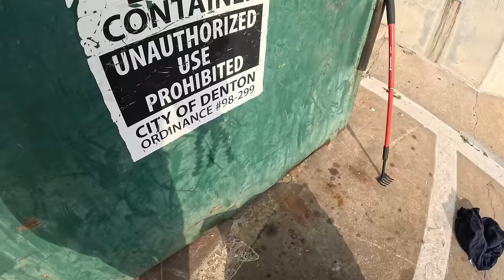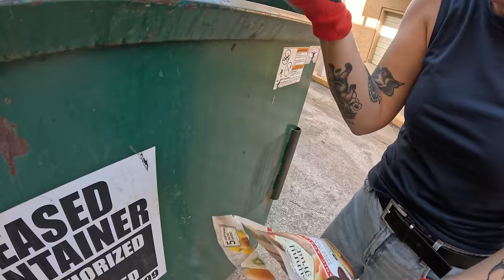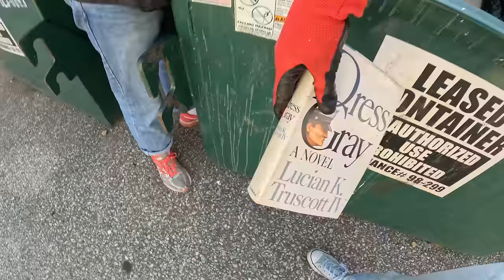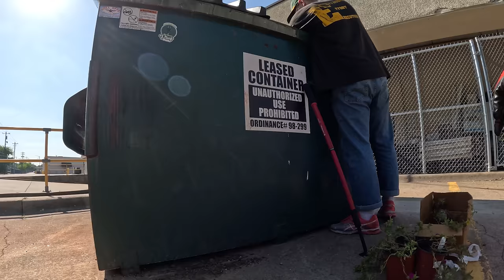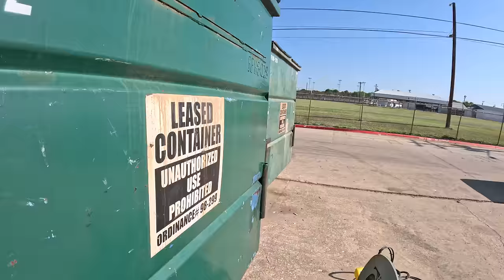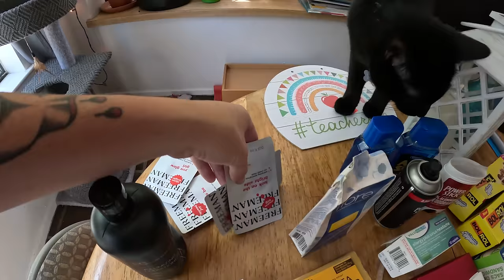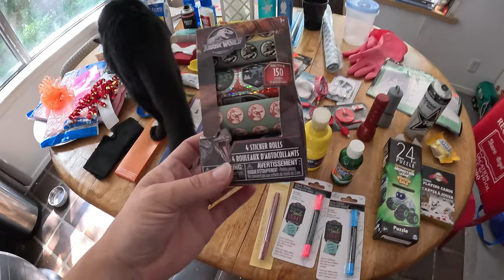Dumpsters Kept on Giving – Plants, Grab Bags, Books, & More!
What an awesome day!! We went dumpster diving behind retail shops and found stuff at almost every dumpster we went to! We found so much at the very first stop – can't wait for y'all to see the big reveal at the end (Bones was a big help lol). We also found several pretty plants, romance novels, wellness drinks, and other random items that the thrift store threw out.

We are still having a yard sale, but haven't decided on a time. It might be in the later summer / early fall, so we'll just keep collecting and storing things until then! It's going to be a BIG one!

624 W University Dr. # 129